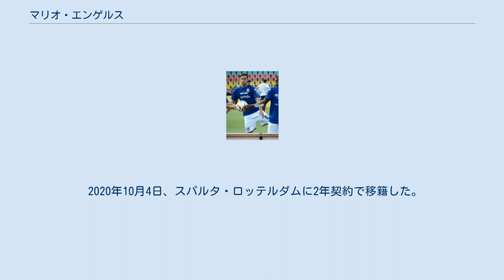マリオ・エンゲルス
シロンスク・ヴロツワフの選手
マリオ・エンゲルス（Mario Engels、1993年10月22日 - ）は、ドイツ・トロイスドルフ出身のサッカー選手。
スパルタ・ロッテルダム所属。
 2017年7月2日、エールディヴィジのローダJCに2年契約で移籍した。
1シーズン目は、リーグ戦出場21試合で1ゴールしか挙げられず、チームも2部のエールステ・ディヴィジに降格してしまった。
降格したものの、エンゲルスはクラブに残留することを決めた。
契約最終年となった2年目、リーグ開幕節のヨング・アヤックスでいきなり2得点すると、翌節のアルメレ・シティFC戦でも2ゴール。
終盤戦こそ負傷により離脱したが、リーグ戦通算34試合に出場し、24ゴール11アシストと素晴らしい結果を残した。
リーグ得点王の座は、29ゴールを記録したフレディ・ドライフに譲ったが、24ゴールという記録はリーグ2位の数字だった。
2018-19シーズン終了後、クラブは契約延長のオファーを掲示したが、エンゲルス自身がドイツでのプレーを希望したため、この話は破談に終わった。
 ローダを退団したエンゲルスは、2019年7月1日、SVザントハウゼンに加入した。
 2020年10月4日、スパルタ・ロッテルダムに2年契約で移籍した。